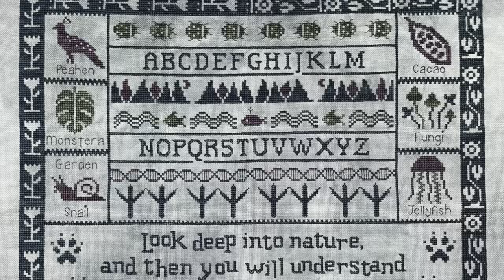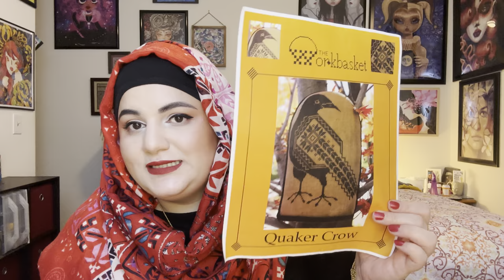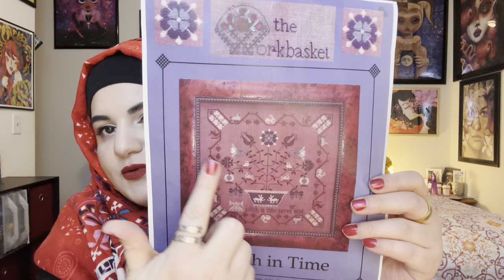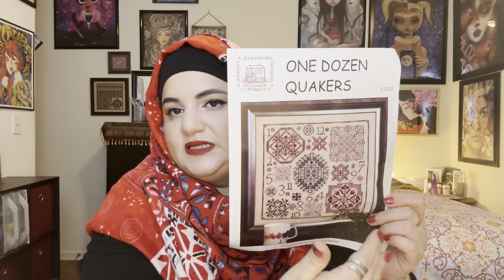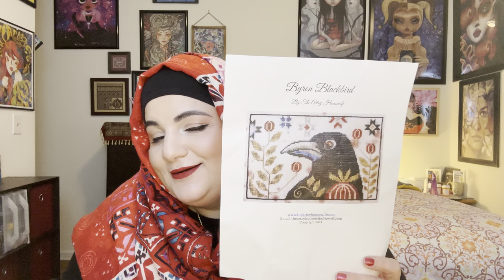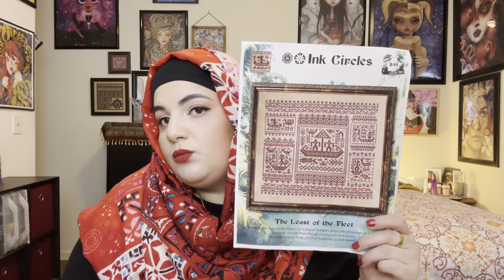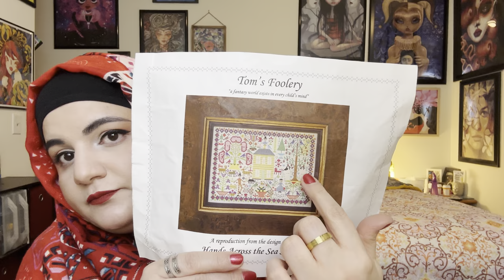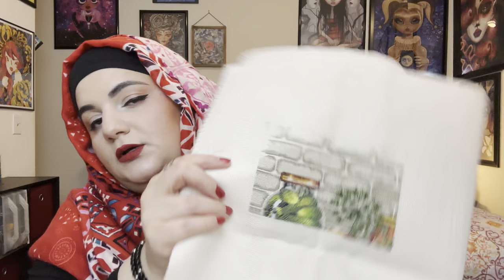Flosstube 21: End of 2023 WIP Parade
WIPs:
1-Peppermint Purple SAL 2023
16ct Aida by Mislaid Pages
DMC 820
2-White Winter Moth Kathy Barrick
18ct Aida Colour&Cotton in Rosewater
Sulky 12wt conversion
3-The Natural World SAL Pixel Pixie XStitch
18ct Aida Light Coffee
Sulky 12wt blendable in Olive Tree 4089
4-Legend of Lake Geneva Owl Stitching House
20ct Aida Cedar River Linen &Design in Tephra
Sulky 12wt conversion
5-Cuckoo Bird Sampler Heart in Hands
20ct Aida Cashmere Blue
Cottage Garden Thread Golden Gully
6-Quaker Crow The Workbasket
18ct Aida DigiStitchery in Autumn
Threadworx in Lava Rocks 11212
7-The Namarie Tapestry Modern Folk Embroidery
20ct Lugana Sunflower
Sanjo Silk Metal
8-A Stitch in Time The Workbasket
18ct Aida Hand dyed by Dee
My own color conversion
9-Hoop There It Is Heartstring Samplery
40ct Linen Picture This Plus Huntress
White Cotton Thread
10-Deefiant the Humble Hawk my design
22ct Aida BeStitchMe Lunar
Silk conversion
11-One Dozen Quaker Rosewood Manor
16ct Aida Mislaid Pages Red Tail
Sanjo Silk Moss
12-Byron Blackbird The Artsy Housewife
18ct XJu design Grandpa’s Sleeve
My color conversion
13-Come to The Garden Teresa Kugart
18ct Aida Picture This Plus Mystic
Sulky 12wt conversion

DMC-Sulky
221-4042
309-1147
301-1833
422-4002
611-1826
644-4102
746-1082
930-1293
975-1056
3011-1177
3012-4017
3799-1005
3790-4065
738-4044
754-1019
420-1188
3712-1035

14-Thirza Goes Goth Hemlock & Rye
18ct Davosa Hand dyed by Jim Cauldron
Called for DMC
15-Stitching Makes Me Happy Neefle Bling Design
18ct Aida Picture This Plus Earthen
Leftover Thread
16-The Last of The Fleet Ink Circles
22ct Aida Hand dyed by me
Silk n Colors Gold Coast, Egyptian Nights
17-Lakapati Bella Filipina
18ct Aida Mystic Fabrics Opal Night Sky Jennifer
Called for threads
18-Tom’s Foolery Hands Across the Sea
20ct Aida Cashmere Blue
Sulky 12wt conversion
19-Heart Sampler Bad Vibes Only
20ct Aida Fiber on a Whim Muted Sedona
Sulky 12wt conversion
20-Mothermoon Joan Elliot
18ct Aida Mystic Fabrics Wisteria
Called for thread
21-Flavour of Autumn Mary Weaver
20ct Aida Antique White
Called for threads